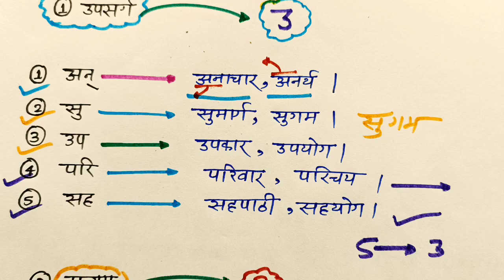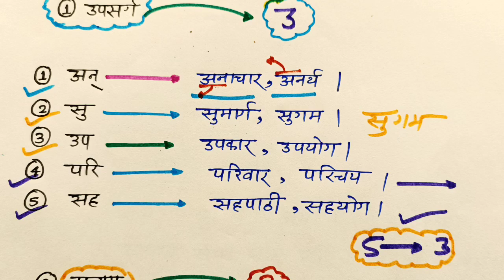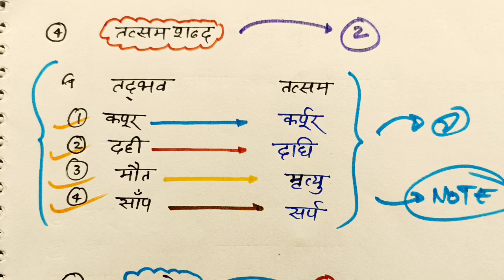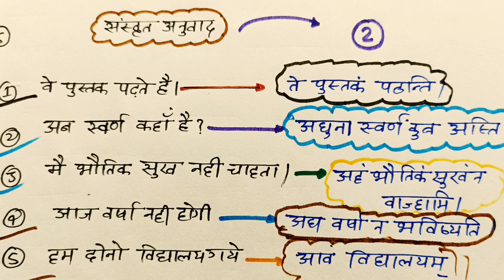Class 10 Hindi important question|| 10th हिंदी 8 टॉपिक एक वीडियो में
Hello student welcome to my channel is video main aap logon Ko class 10 Hindi ka most important question bataya hai maine aap logon Ko is video mein 8 topic 1 video me bataya hai

Topic covered
1-Hindi important question
2-8 important topic in one video
3-Hindi mahatvpurn prashn 2022
4-Hindi most important question 2022 board exam
5-2022 mein aane wale Hindi ke important question